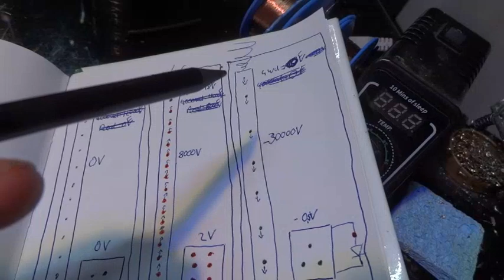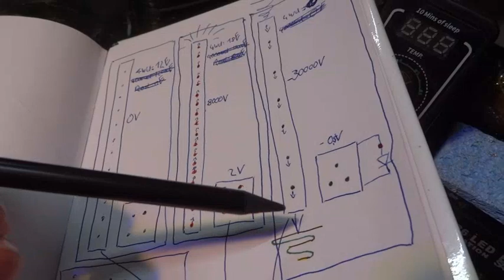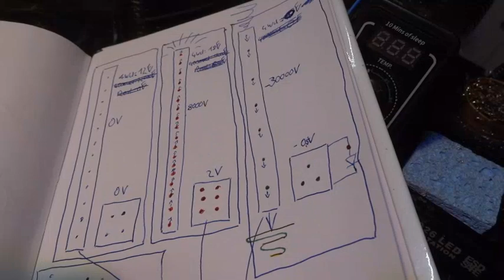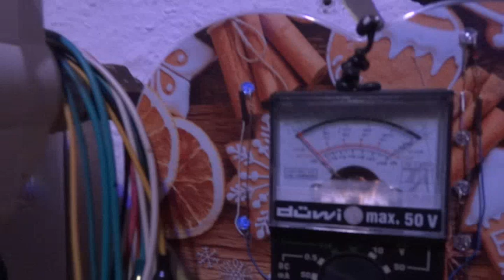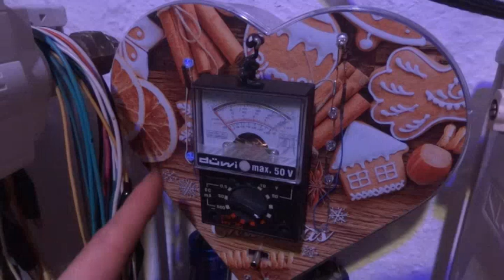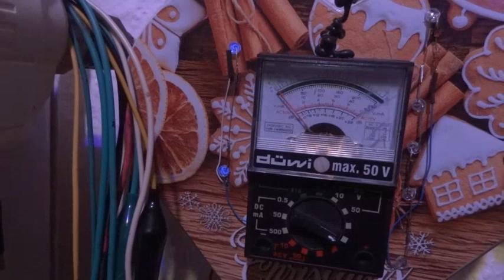Äther Energie anzapfen - Grundlagen und Praxis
Mit einer Teslaspule hochfrequente Hochspannung zum kollabieren bringen könnte durchaus etwas bringen vorausgesetzt die Theorie stimmt mit der Praxis überein. Doch was ist denn eigentlich die Theorie? Dieser Frage geht dieses Video auf den Grund.